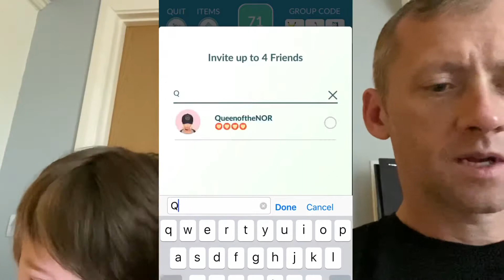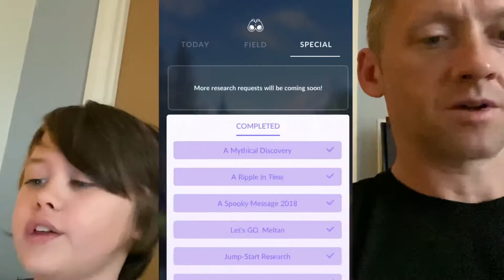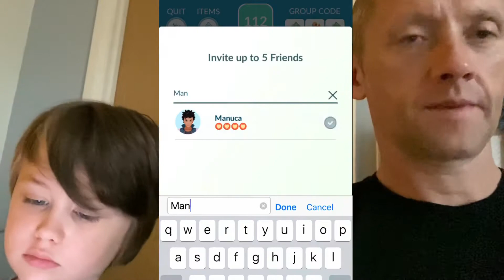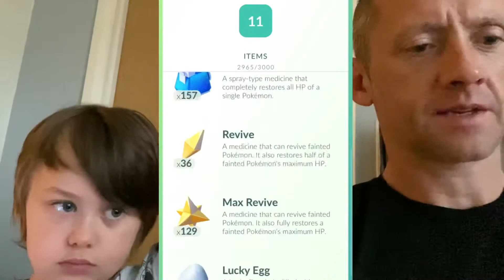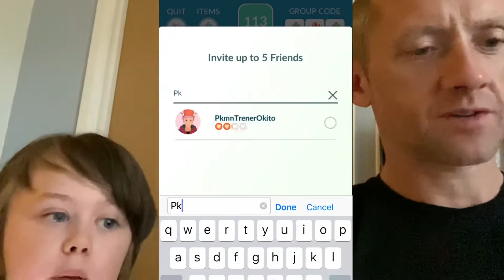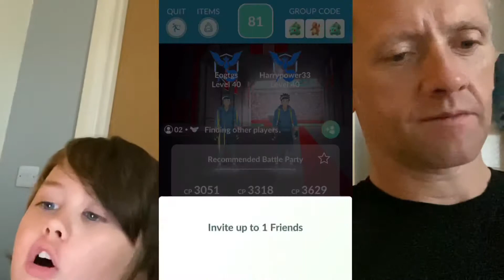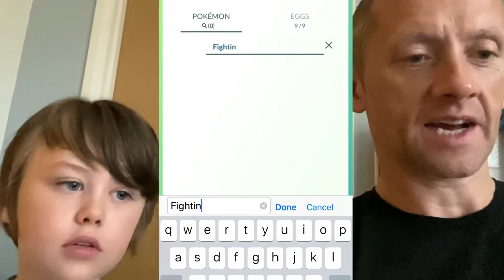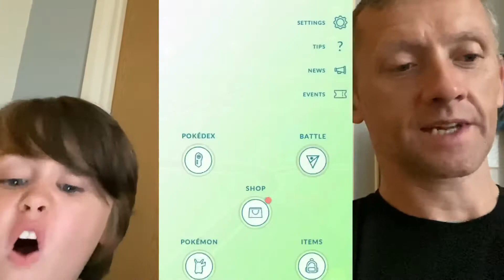Pokemon Go - last 2 RAQUAZZA raids before he disappears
Eoghan and I have 3 shinys each and are competing for who’s first to get a fourth